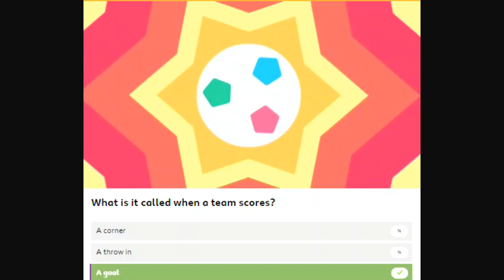Hey Duggee | Football Badge | Hammy Kids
Gameplay Credit - Hammy Kids